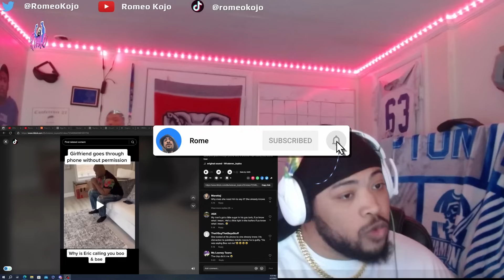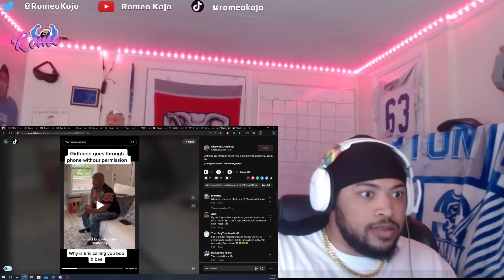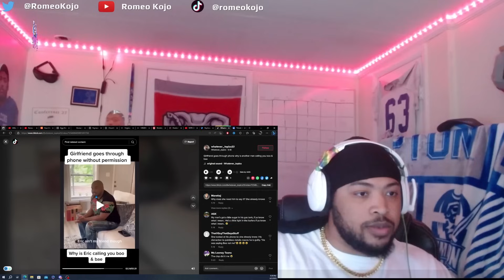WOMAN Caught Her HUSBAND CHEATING With A MAN... She EXPOSED Him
Love Yall Man...

LOCK IN!